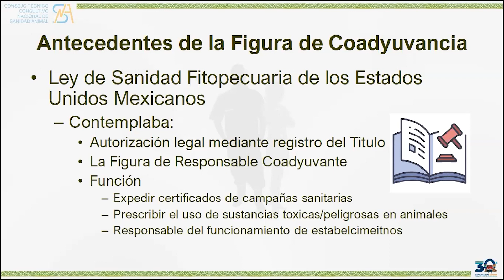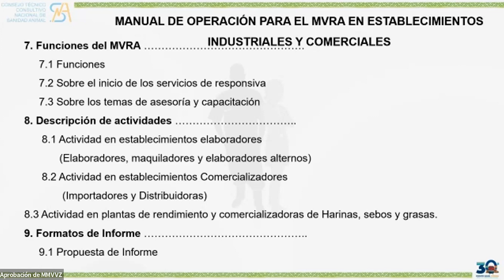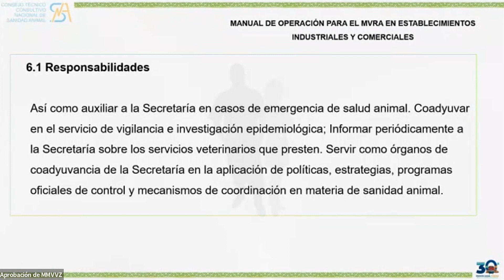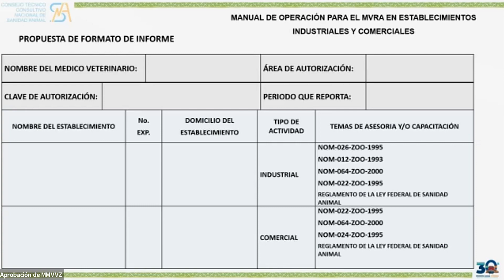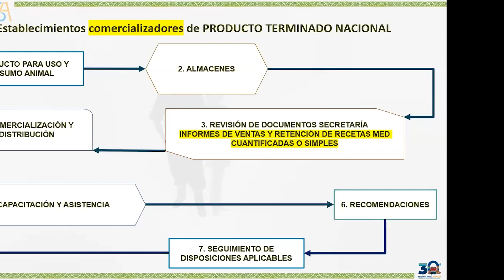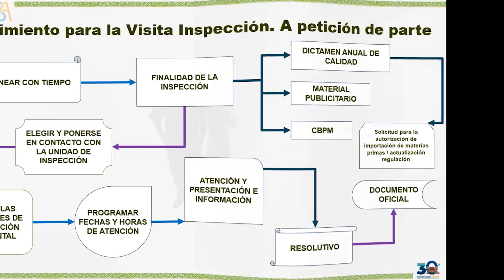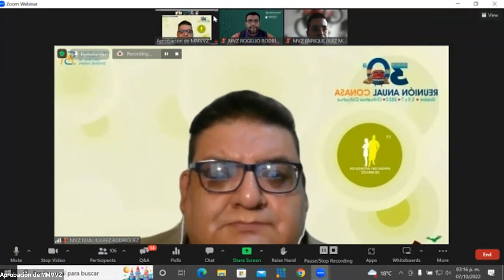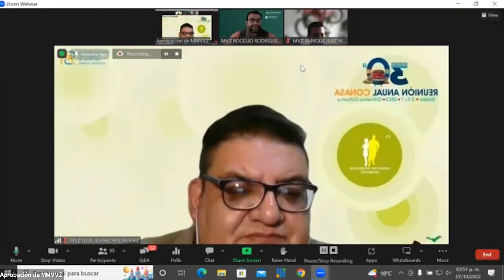Comité 11 - Aprobación y Autorización de MMVVZZ | 30ª Reunión anual CONASA